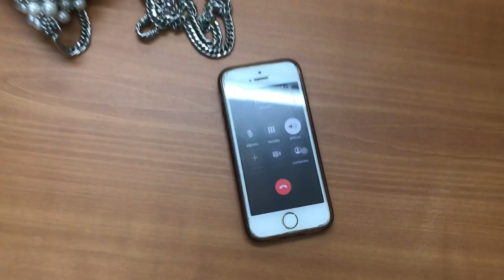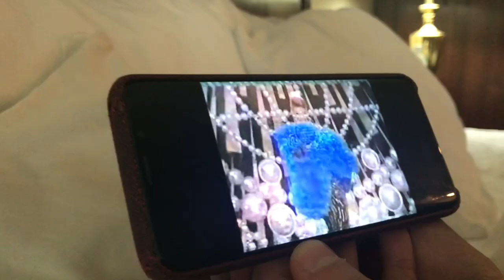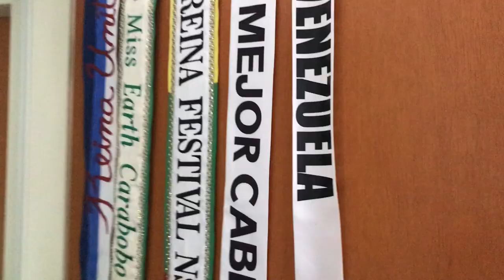VLOG #2 Entregando la corona del Miss Venezuela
Me encantó haberlos llevado conmigo durante esta experiencia que fue entregar la corona del Miss Venezuela, espero lo hayan disfrutado tanto como yo 🤣❤️ .

Inicia una nueva etapa en mi vida y espero que me sigan acompañando, yo les seguiré mostrando cada paso de este camino que apenas comienza ¡Lo mejor está por llegar!

¡LOS QUIERO!